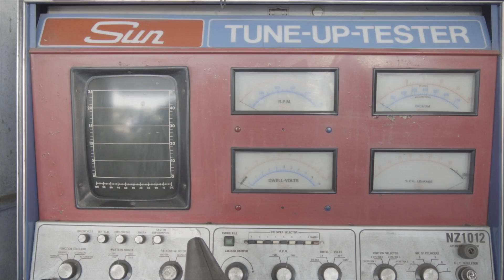Nakita - Addicted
Directed & Edited by Jane de Jong
Director of Photography Luca Turner
Live Sound Recorded & Mixed by Joseph Faris
Colour Graded by Mikee Carpinter from Crayon
Makeup by Sophy Phillips